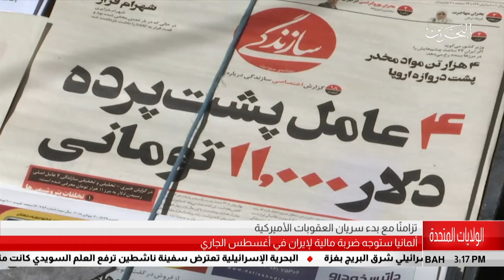البحرين مركز الأخبار : المانيا ستوجه ضربة مالية لإيران في أغسطس الجاري 04-08-2018